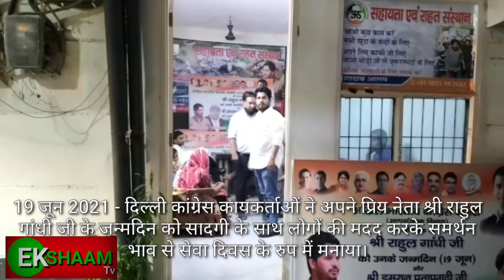कांग्रेस पार्टी के|कार्यकर्ताओं ने सादगी|सेवा भाव|से मनाया|राहुल गांधी जी का जन्मदिन|दी मुबारकबाद।